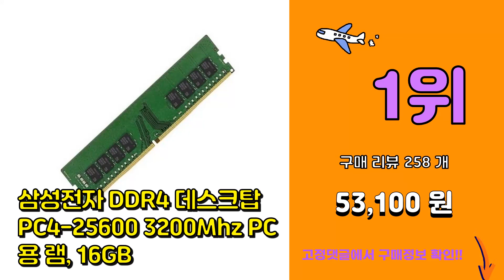램16기가 추천 판매순위 Top10 || 가격 평점 후기 비교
❤️❤️❤️요즘 가장 많이팔린 램16기가 추천❤️❤️❤️

[00:01]
10위. #[타무즈] DDR4 16GB PC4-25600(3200MHz)   [42,030원]

[00:06]
9위. 클레브 DDR4 32G CRAS x RGB 16GB 램 데스크탑용 PC4-25600 CL1 [130,000원]

[00:11]
8위. 삼성 DDR4 25600 RAM 16GB 노트북 3200Mhz 랩탑 메모리 [53,000원]

[00:16]
7위. Xpower Zenith RGB DDR4 16GB(8GBx2) 3200MHz [63,000원]

[00:21]
6위. 삼성 DDR4 25600 RAM 32GB 데스크탑 3200Mhz PC메모리 [100,000원]

[00:26]
5위. 삼성 DDR5 38400 RAM 16GB 데스크탑 4800Mhz PC메모리 [58,000원]

[00:31]
4위. 삼성전자 DDR4 16GB 데스크탑용 PC4-25600 [51,000원]

[00:36]
3위. 실리콘파워 DDR4-3200 CL22 16GB PC용, DDR4-3200 CL22 (16G [48,200원]

[00:41]
2위. 삼성 DDR4 25600 RAM 16GB 데스크탑 3200Mhz PC메모리 [53,000원]

[00:46]
1위. 삼성전자 DDR4 데스크탑 PC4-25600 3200Mhz PC용 램, 16GB [53,100원]